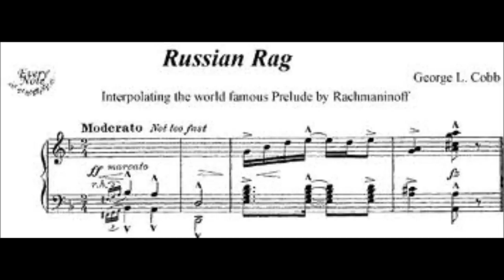George L. Cobb Russian rag for piano, Michel Cardinaux